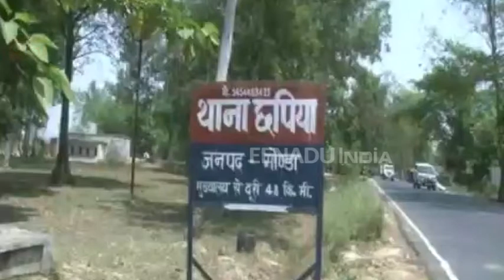गोंडा : कीचड़ में सना मिला मजदूर का शव, हत्या की आशंका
गोंडा : थाना छपिया क्षेत्र  में कीचड़ से लथपथ 40 वर्षीय मजदूर की शव मिलने से गांव में हड़कंप मच गया. वहीं परिजनों ने  हत्या  की आशंका  जताते हुए थाने में तहरीर दी है. मौके पर पहुंची पुलिस ने शव को कब्जे में लेकर पोस्टमार्टम के लिए भेज दिया है.